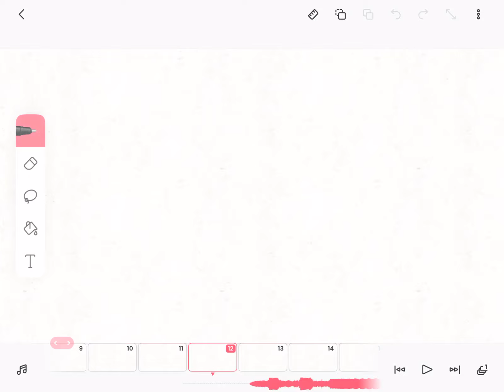I can make you meme AMONG US (OLD might remake?)